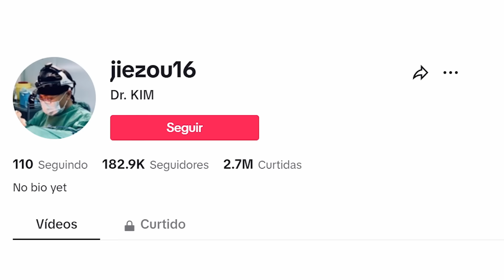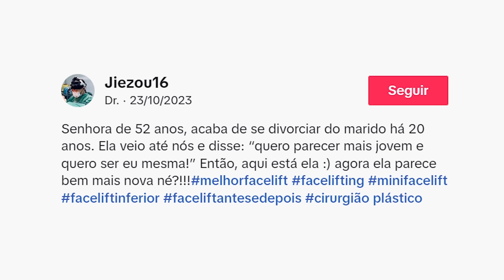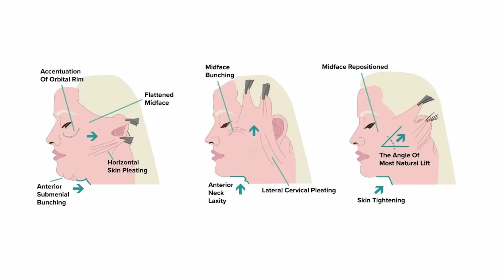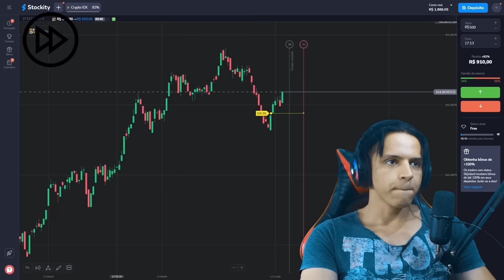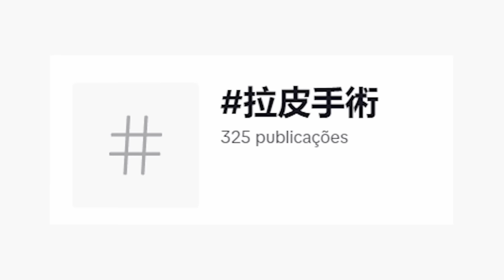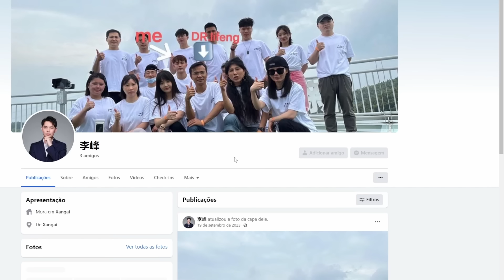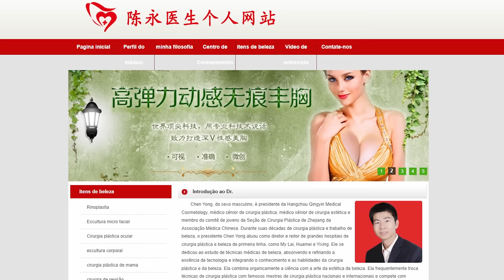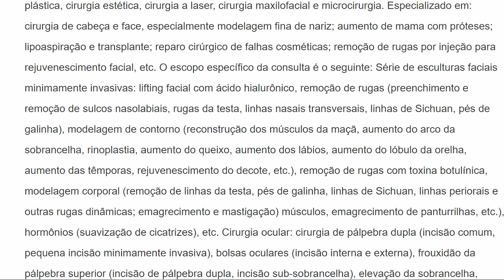Cirurgião do Tiktok que DEFORMA os Pacientes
Twitter do Editor: @emodrakeT